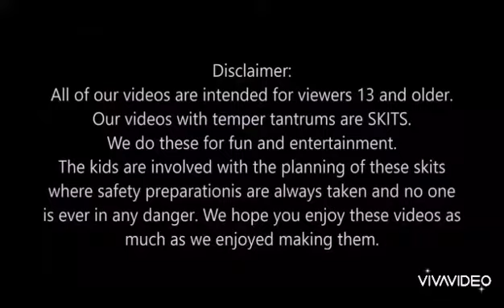24 September 2022